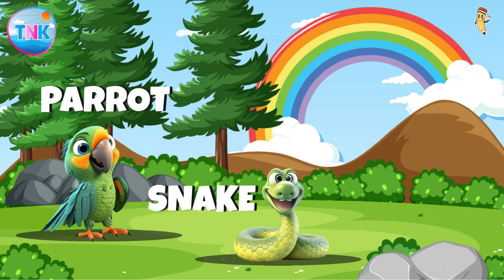Animal Parade | Animal Song for Kids | Nursery Rhymes | Topnotch Kids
Join the Animal Parade and sing along with us! In this lively and colorful video, we'll meet a roaring lion, a gentle elephant, a chatty parrot, a towering giraffe, a happy hippo, a playful monkey, a slithering snake, a fluttering butterfly, and a stripey zebra. Perfect for kids who love animals, this fun song will have everyone dancing and learning about their favorite creatures. Let's explore the animal kingdom together!